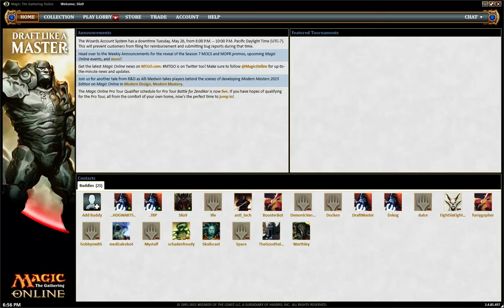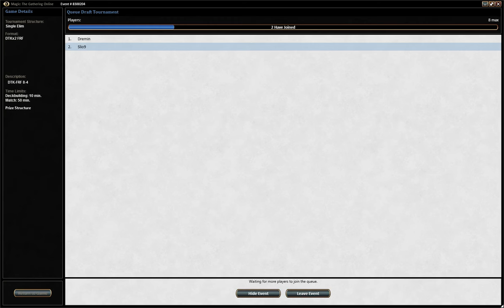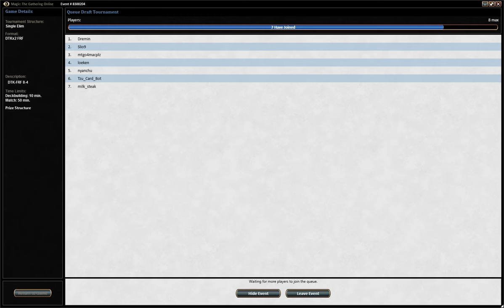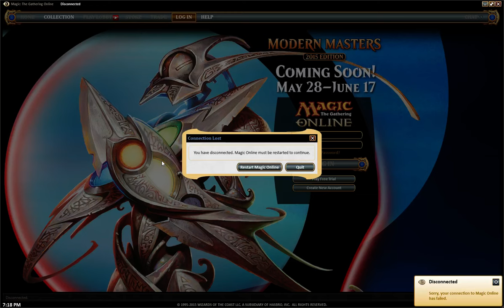[Archive Magic 154] Dragons of Tarkir: Unstable Anomaly - 1 / 2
Special Guests Kaz and Gnome
This time around, we trust in the power of Esidisi and Zurgo and Skellums